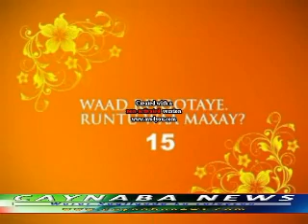Caynaba News Fasirka Riyada 15aad.